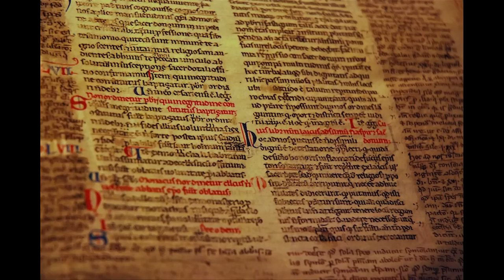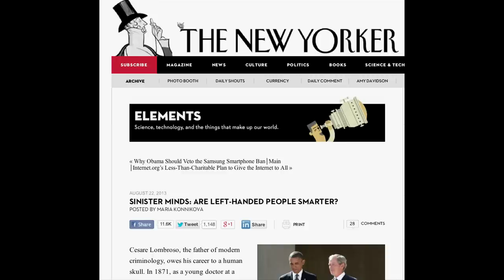Being Left-Handed Movie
BEING LEFT-HANDED (THE MOVIE). THE UNTOLD STORY OF THE SECRET MINORITY.  A feature length documentary film that will travel across six continents to ask people what it's like BEING LEFT-HANDED.  A very special film about the creativity and perception of the right brain seen though the mind of the LEFT-HANDER.  This is the Kickstarter Promo.

All photographs and graphics that were originated by Ian Boyd are the exclusive copyright of Ian Boyd.